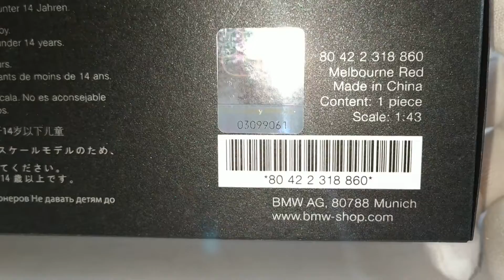BMW 4серії F32 Coupe 2013,I-Scale,1:43.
Огляд моделі BMW 4серії F32 Coupe 2013,I-Scale,1:43.